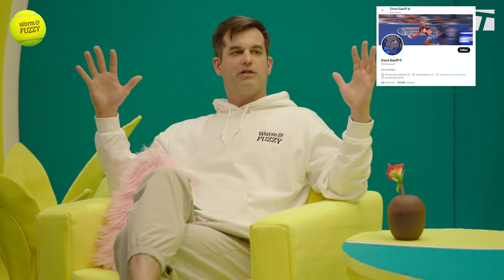Coco Gauff | Warm & Fuzzy Season 2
American star Coco Gauff steps back into Michael Kosta's hot seat on the 'Warm & Fuzzy' Season 2 set, detailing her life since making her first major final at 2022 Roland Garros, getting her own New Balance shoe — and a potential budding romance.